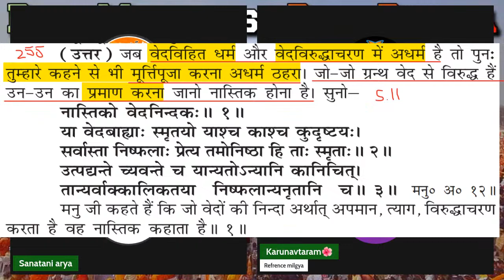AMIRHAQ, Ram Mandir Vs Ram Rajya Strategy and Plan asking Hindutva Supporters 31/01/2024 PART 10